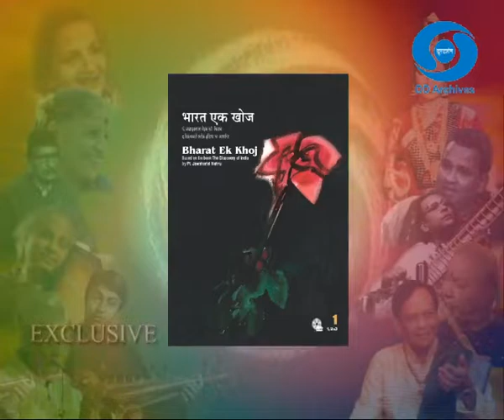SUPRABHAT | Episode 68 | Maharajapuram S Ramachandran | Raag Varali & Shree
सुप्रभात
Prasar Bharati Central Archives Presents
"Suprabhat Meditation with Morning Raga"
Artist - Maharajapuram S Ramachandran
Raag - Varali and Shree